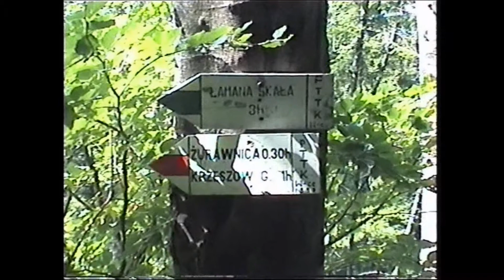Beskid Makowski 2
Kolejna wycieczka w rejon Beskidu Makowskiego